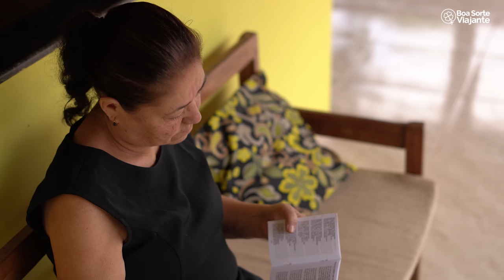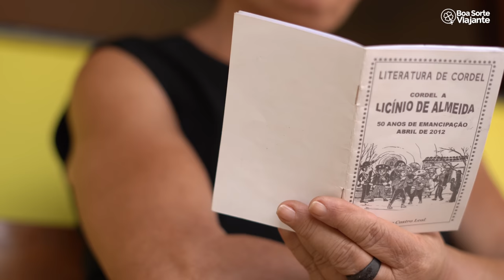Sertão da Bahia! Conheça Tauape, comunidade cheia de histórias e tradições!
O que fazer na Bahia? O que fazer em Licínio de Almeida? O que conhecer no interior da Bahia? Onde fica o distrito de Tauape? Quais são as tradições de Tauape?

Neste domingo o Boa Sorte Viajante vai exibir o segundo episódio da nova série pelo interior da Bahia. Dessa vez você vai conhecer o distrito de Tauape, localizado no município de Licínio de Almeida, distante cerca de 670 km de Salvador. Você vai conhecer a história do surgimento da região, apreciar suas tradições e descobrir um pouco mais sobre o interior da Bahia.

Seguindo viagem para a zona rural de Licínio, você vai descobrir mais sobre Tauape e seu desenvolvimento através das muitas histórias de Dona Celene Castro, uma professora e escritora do distrito muito conhecida por declamar seus cordéis e estudar sobre a região. E muitas são as memórias preservadas de Tauape, a Dona Isabel Muniz é a maior prova disso, uma senhora de 86 anos que relembra como era viver no distrito antigamente.

E ainda nesse episódio, você vai se deliciar com a receita de galinha caipira, acompanhada de um pirão saboroso, preparada pela Célia de Castro, irmã de Dona Celene. E claro que Matheus não poderia deixar de provar a cachaça da família.

Ficou interessado? Então, venha conferir esse episódio completo e aproveite cada momento! Garanto a você que o distrito de Tauape vai te surpreender.